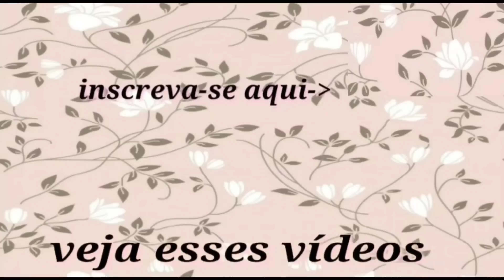CALÇADOS DIRETO DA FÁBRICA A PARTIR DE R$3,50 VÁRIOS MODELOS ENVIA PRA TODO BRASIL 🇧🇷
CLIQUE AQUI E FALE DIRETO COM O FORNECEDOR ⬇️ MISALU CALÇADOS

CONTATOS DE VENDAS
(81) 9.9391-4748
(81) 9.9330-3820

endereço: CENTRO DE CARUARU
RUA LUIZ PAES N-40A 1° ANDAR